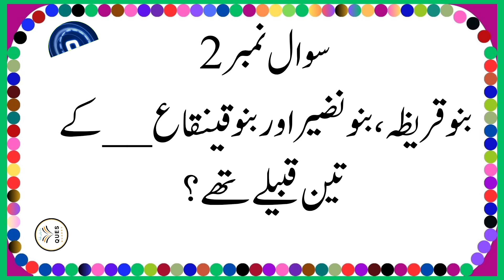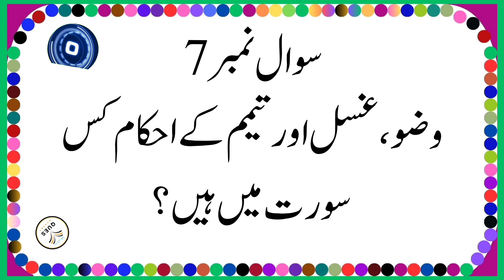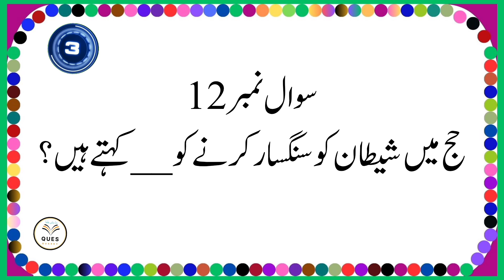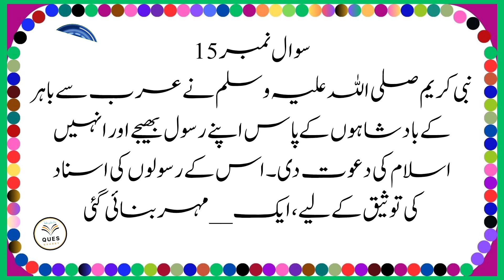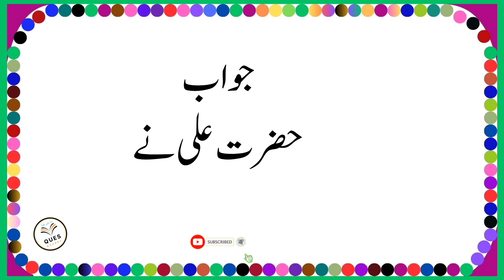Islamic Paheliyan | Riddles in urdu and Hindi | Knowledge Pedia | islamic Questions 26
Welcome to Ques Quarry,  ! السلام علیکم  معزز دوستو your go-to destination for Aphelian insights and intriguing general knowledge questions with answers! Dive into a world where curiosity meets enlightenment. From exploring the mysteries of Aphelion to unraveling fascinating facts across various domains, we're here to entertain and educate. Join us on a journey of discovery and enlightenment, where every question leads to a wealth of knowledge. islamic paheliyan in urdu with answer Tune in and enrich your mind at solve Urdu riddles, and broaden your horizons with our diverse content. Dive into deep Islamic queries, decipher engaging puzzles, and absorb fascinating general knowledge.
top Islamic question and answer in Urdu . islamic quiz in urdu islamic solve question. islamic common sense Paheliyan in Urdu. Islamic sawal jawab.  islamic knowledge questions and answers in Urdu. islamic quiz. Islamic question. Islamic riddles in Urdu. islamic riddles in urdu. islamic quiz channel.paheliyan in Hindi. paheliyan in urdu with answer. acchi acchi paheliyan.paheliyan pakistani. general knowledge questions and answers.  New  Paheliyan riddles Urdu an Hindi startv general knowledge. Urdu knowledge channel. top question and answer for job interview. top puzzles  @ MCQs Questions
@Islamic MCQs
@islamic video
@islamic question with answer
@ General Knowledge question with answer
@ MCQs videos in Hindi
@ gk videos Urdu
knowledge
@ Paheliyan in Urdu / Hindi
@ Urdu Paheliyan.
@ Paheliyan.
@ Hindi knowledge
Islamic Common
Sense Paheliyan in Urdu
Sense Paheliyan in Hindi
GK Quiz
GK test
Amazing Facts
Urdu Question And Answer
quiz with answers, quiz
basic knowledge
Ques Quarry
From the basics to the most obscure , this Imran Khan quiz has it all
Interesting Paheliyan
Islamic Questions and Answers in Urdu
Pakistani hero
Test MCQS
To prepare for jobs exam
Very important
Islamic video
# Ques Quarry Channal